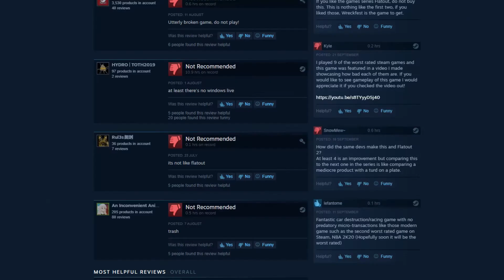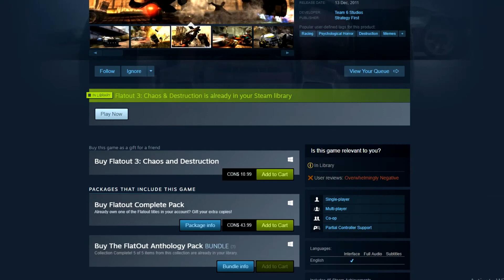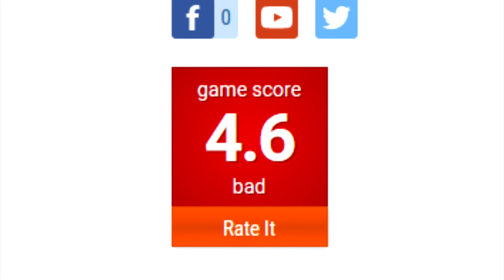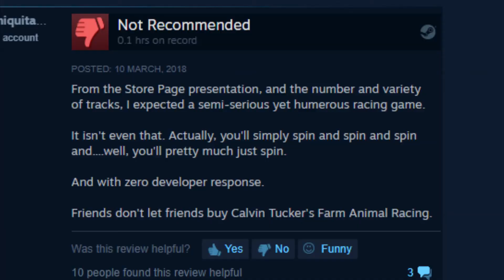Flatout 3 - One Of The Worst Games On Steam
In this video, we dive into the Flatout series and find out what exactly happened to Flatout 3 and what exactly made it the awful game it came to be.